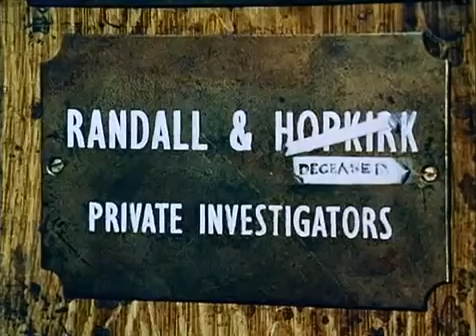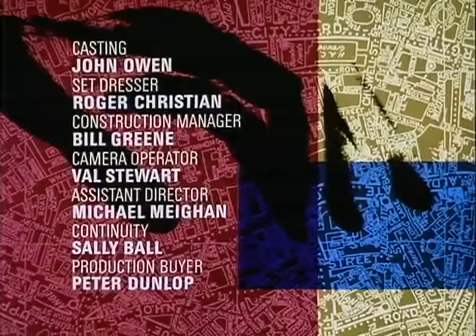Randall a Hopkirk 24 Ani vražda není co bývala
Velká Británie, (1969–1970)